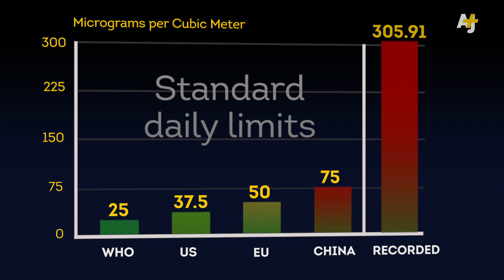China Smog Film Goes Viral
A Chinese documentary about air pollution has been watched more than 150 million times in just 2 days. Investigative journalist Chai Jing invested $160,000 of her own money to make “Under the Dome” after her unborn daughter was diagnosed with a tumor she believes was related to air pollution.